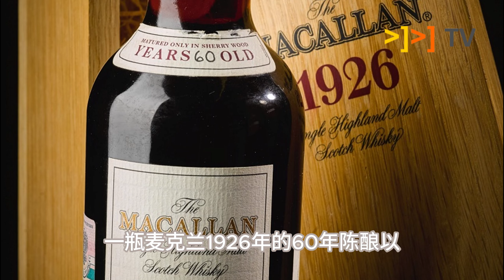【爱丽丝投资仙境】麦克兰威士忌的价值投资 | 国语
欢迎来到爱丽丝投资仙境！在这里，我们将带您深入探索麦克兰威士忌的世界。通过我们指定的独家渠道，您不仅可以获得可观的回报，还可以将麦克兰威士忌作为长期投资计划，为您的子女教育基金或退休基金提供稳定支持，并留下宝贵的资产和文化遗产。无论是作为财务规划的一部分还是纯粹享受威士忌的醇香，这些独特的威士忌都值得您深入了解和收藏。

在我们的视频中，您将了解到麦克兰威士忌的历史、工艺和投资价值，以及如何通过我们的渠道购买原桶威士忌。

如果您对麦克兰威士忌及其投资机会感兴趣，请留言或私信我们，我们将竭诚为您解答。

如果您对以上投资机会感兴趣，请通过下面的链接联系Alice：

电话: (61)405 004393 / (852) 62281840

*end of April 2024 by @alice